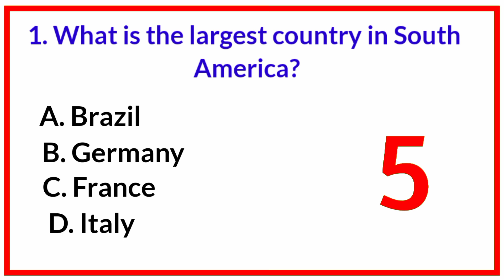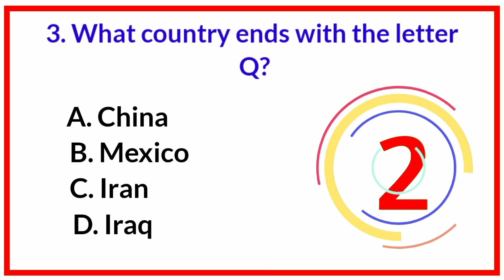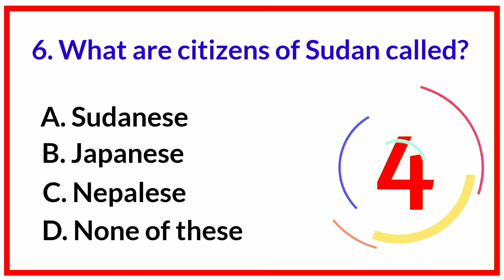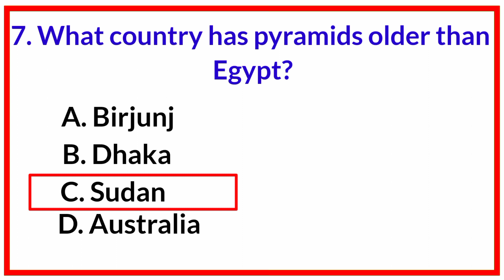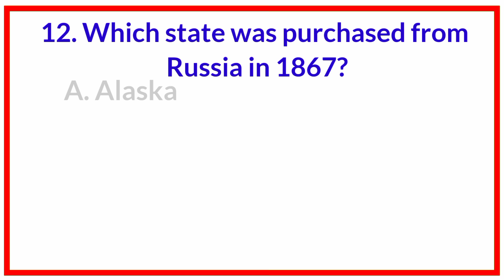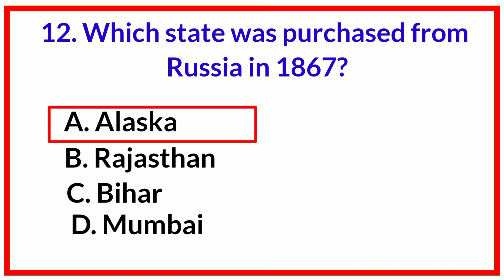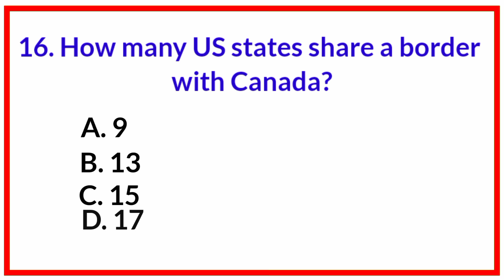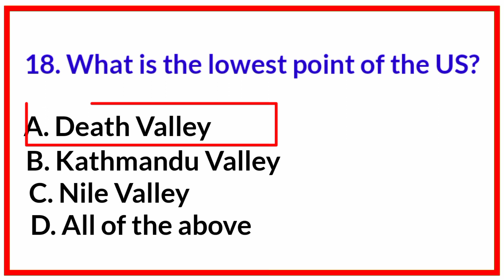Multiple Choice Trivia Questions And Answers 2022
Queries solved 👇
gk questions
english gk
quiz questions
questions answers
trivia questions
trivia quiz
pub trivia
quiz questions
best trivia quiz
trivia competition
pub trivia quiz
mixed knowledge quiz questions and answers
general knowledge trivia multiple choice questions and answers
multiple choice trivia questions
trivia